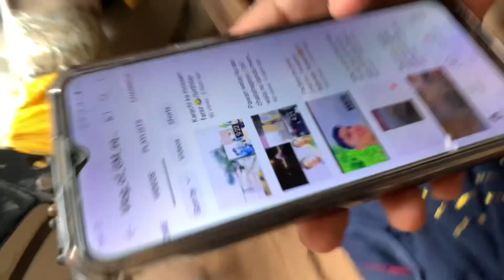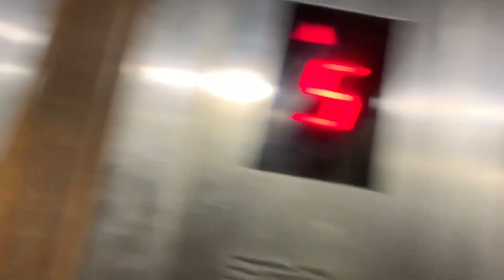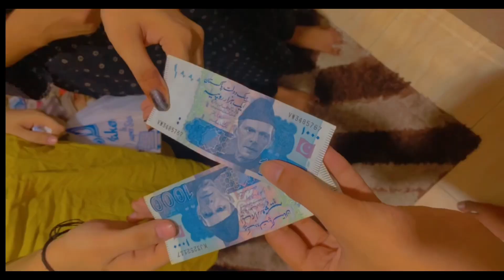Celebrating Rakhsha bandhan 🥰🥰at 3Am🤔(vlog of gm squad)